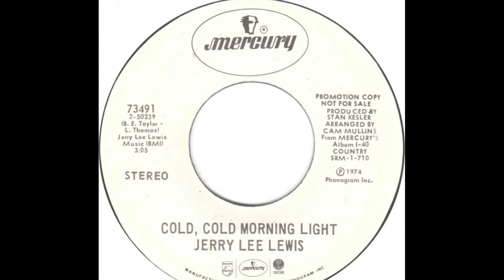Jerry Lee Lewis "Tell Tale Signs"/"Cold, Cold Morning Light" complete promo vinyl 45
Released May 1974 Mercury Records 73491
Produced by Stan Kesler
Arranged by Cam Mullins
Entered the Billboard Top Country Singles Chart on June 22, 1974, remaining for 12 weeks, peaking at #18

“Tell Tale Signs”
Written by Alex Zanetis

“Cold, Cold Morning Light”
Written by Bill E. Taylor, LaVerne Thomas

Recorded at Mercury Custom Recording Studio, 1512 Hawkins St., Nashville, TN with Jerry Lee Lewis, Harold Bradley, Ray Edenton, Chip Young, Pete Wade, Pete Drake, Bob Moore, Buddy Harman, Jerry Lee Lewis Jr., Kenneth Lovelace, and the Jordanaires